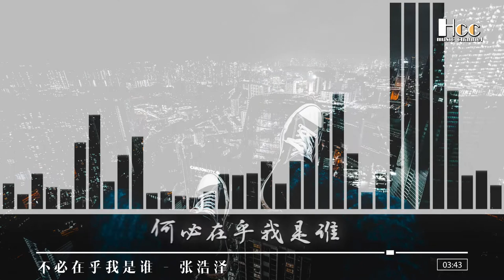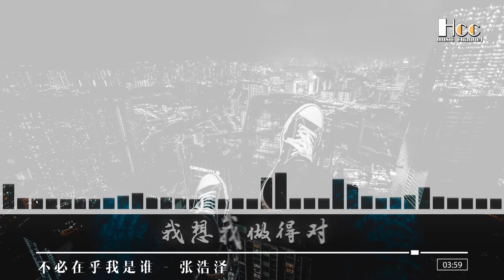不必在乎我是誰 — 張浩澤 Don't care who I am & Zhang Haoze/Đừng quan tâm tôi là ai & Zhang Haoze「超美動態歌詞Lyrics」